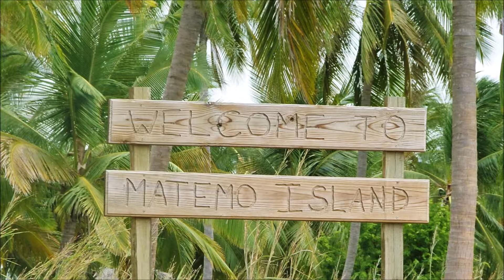Air#4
... paradise exists ...